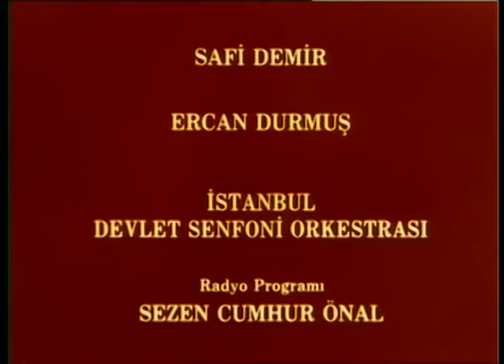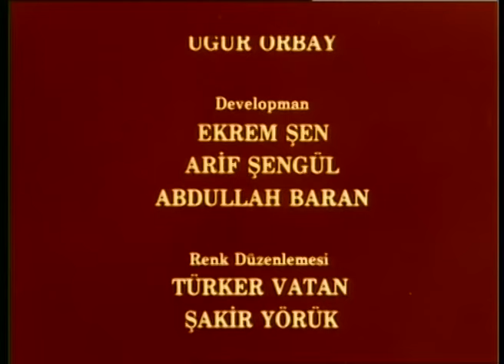Filim Bitti Türk Filmi | FULL | Kadir İnanır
Filim Bitti; Kadir İnanır, Zeliha Berksoy, Halil Ergün, Meral Oğuz'un oynadığı 1989   yapımı Türk Filmidir.
 Filim Bitti filminin yönetmen, senarist, yapımcısı Yavuz Özkan'dır.

Filim Bitti filminin oyuncuları: Kadir İnanır, Zeliha Berksoy, Halil Ergün, Meral Oğuz.

ULUSLARARASI ANKARA FİLM FESTİVALİ
En İyi 3. Film
En İyi Yardımcı Kadın  Oyuncu
En İyi Yardımcı Erkek Oyuncu
En İyi Görüntü

ULUSLARARASI ANTALYA ALTIN PORTAKAL FİLM FESTİVALİ
En İyi Görüntü
En İyi Montaj

Özet
Sinema oyuncusu karı koca tartışma ve gerilim dolu bir evliliği bitirmeye karar verirler. Bu sırada aynı filmde birbirine aşık iki sevgiliyi oynamaları teklif edilir. Filmde oynamayı kabul etmelerinden itibaren iki karşıt yaşamı beraber paylaşmaya başlarlar. Filmde gerçek hayatlarında olmayan insanı ilişkiyi oynayan karı-koca, çirkin olanı yaşamayı seçmiştir. Bir yandan sinema koşulları, set çalışanları, oyuncular ve yönetmen arasındaki ilişkiler göz önüne serilirken gerçek yaşamla sinema dünyası arasındaki gel-gitler arasında gerçek olanın anlamsızlığını irdelemeye başlarlar.